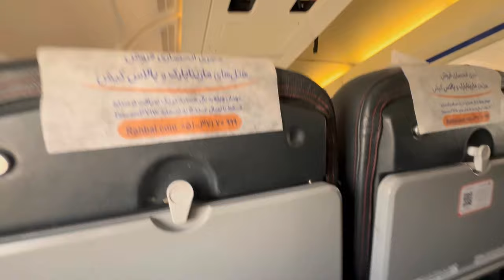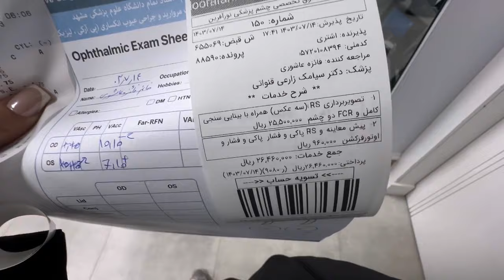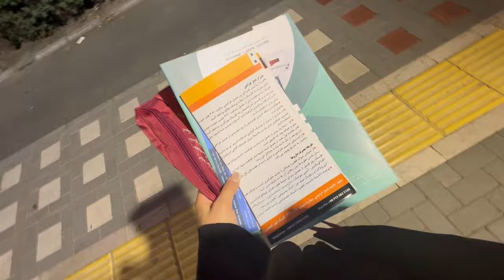ولاگ|vlog|چشمامو عمل کردم| رفتم مشهد| همه چی در مورد عمل چشم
هاییییی🥰 چطورین؟
اقا تو این ویدئو ولاگ عمل چشمامو و سوالاتون در موردش رو جواب‌دادم🥰👁️
اگه سوالی بود بپرسید🙏🏻

اینستاگرام :@dr.faezeh.ashourii